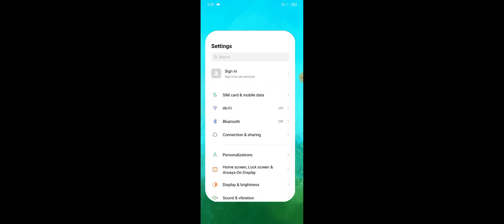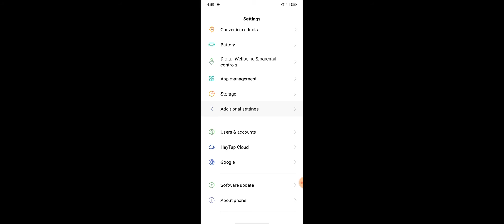OPPO Reno 6Z 5G How To Enable Developer Options